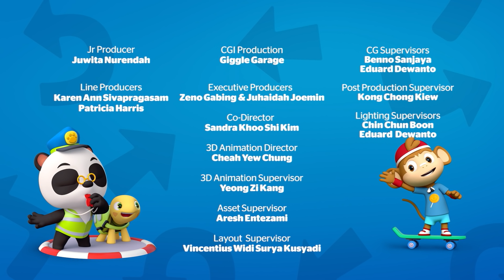Wash day | Let's clean up | Kids Learning Cartoon | Dr. Panda TotoTime Special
Dr. Panda is helping Moo with a huge load of laundry but there's soon trouble when the washing machine breaks down and Hoopa makes things worse. Dr. Panda comes to the rescue with some scuba-diving equipment and helps Hoopa to put things right as they challenge an avalanche of foam and a washing machine gone mad!

The award-wining Dr. Panda franchise includes more than 30 fun and easy-to-play app that go beyond the ABCs and 1, 2, 3s to provide important life skills that help children get familiar with the world around them.